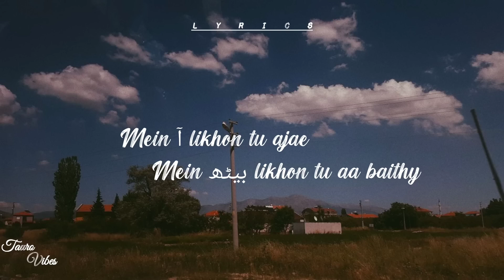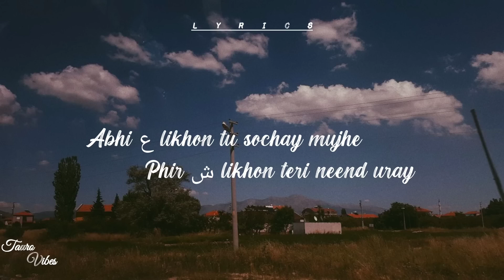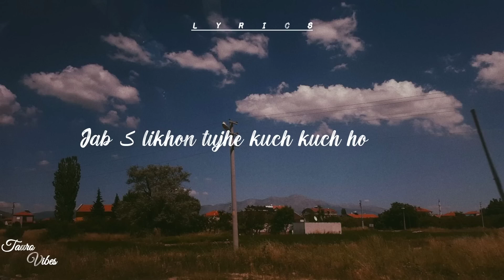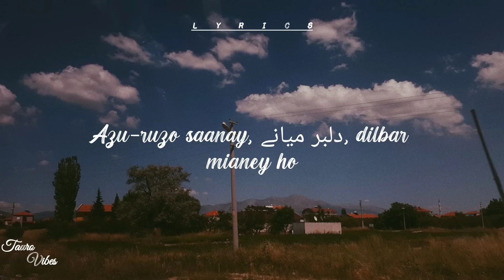ISHQ (lyrics) | Faheem Abdullah, Rauhan Malik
Here's a new trending song ISHQ by Faheem Abdullah and Rauhan Malik ❣️
Enjoy the vibe and feel the lyrics with yours heart.